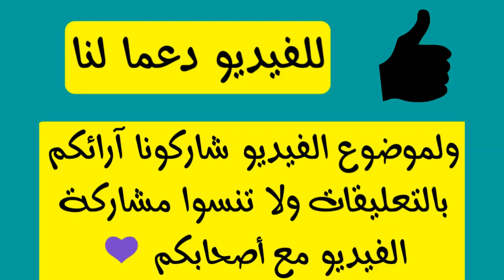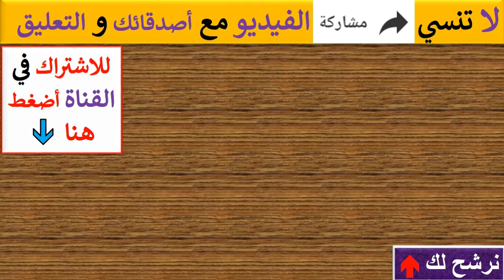قبلة الأمير هاري لزوجته ميجان ماركل فى الزفاف الملكي حفل زفاف الأمير والممثلة الأمريكية ميغان ماركل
حفل زفاف الأمير هاري الأسطوري وزوجته الممثلة الأمريكية ميجان ماركل ميغن ماركل الاميرة ديانا ام ميغان ماركل والدة ميغان ماركل فرح الامير هاري العرس الملكي البريطاني بث مباشر الزفاف الزواج الملكي زفاف الاميرة ديانا ميغان ماركل والأمير هاري زواج هاري ولد ديانا الممثله الامريكيه ميكان ماركل فستان زفاف ميغان ماركل من هي ميغان ماركل ومن هو الامير هاري افلام ميغان مركل